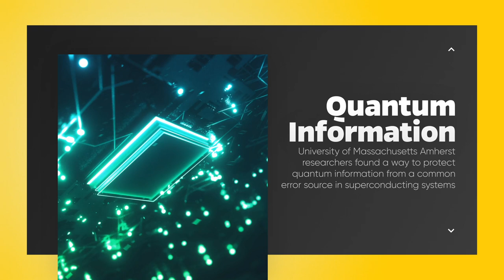Army, Air Force fund research to pursue quantum computing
RESEARCH TRIANGLE PARK, N.C. -- Joint Army- and Air Force-funded researchers have taken a step toward building a fault-tolerant quantum computer, which could provide enhanced data processing capabilities.